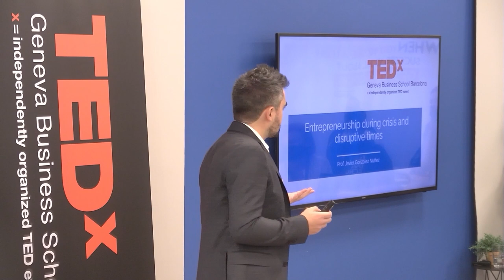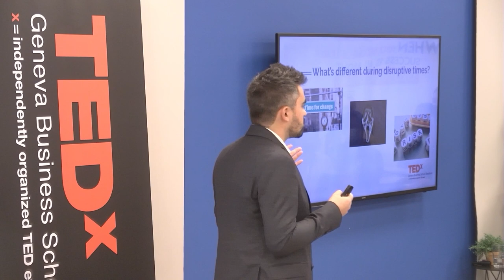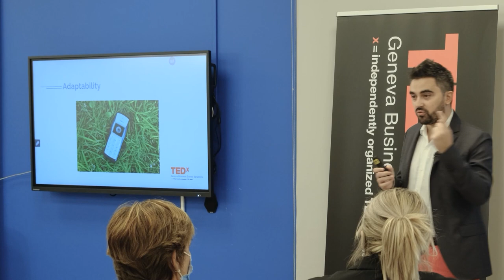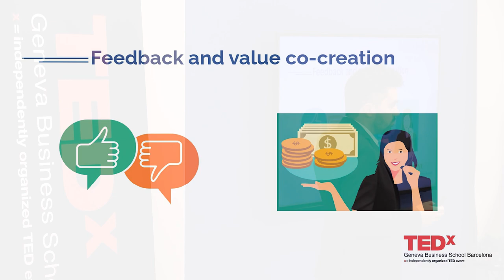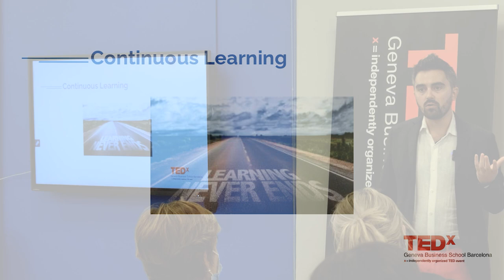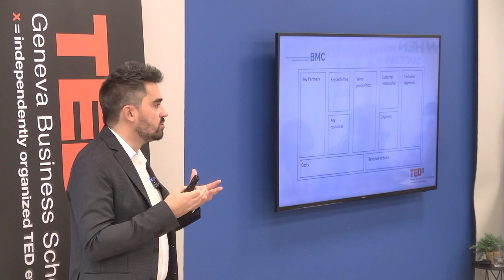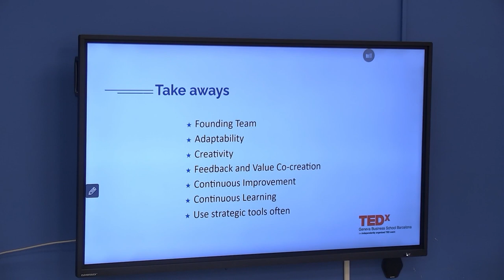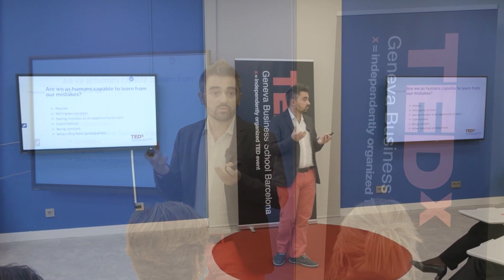Entrepreneurship survival during a pandemic | Javier Gonzalez | TEDxGenevaBusinessSchoolBarcelona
Javier talks about strategies for an entrepreneur for surviving disruptive times such as a global pandemic. He highlights the tools that helped him and his business survive and the lessons learned from 2020. Javier is an instructor in Barcelona Faculty of Geneva Business School, a Strategic Management expert and he’s passionate about education through his own work and teaching for institutions around the world including as a consultant for the UN. This talk was given at a TEDx event using the TED conference format but independently organized by a local community.